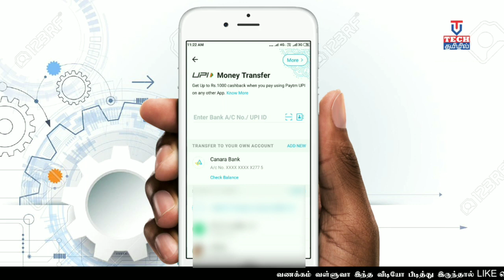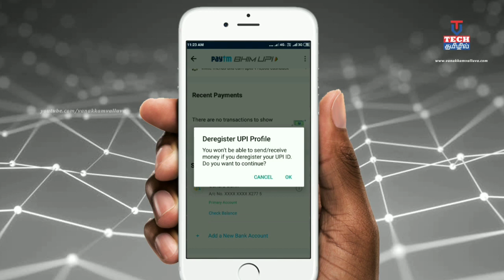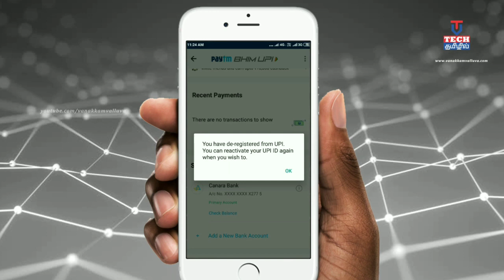Paytm | UPI Regitered account Deleted step by step 2019 | Tamilil VvTechTamil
Paytm | UPI Regitered account Deleted step by step | Tamilil VvTechTamil 2019

W E B S I T E